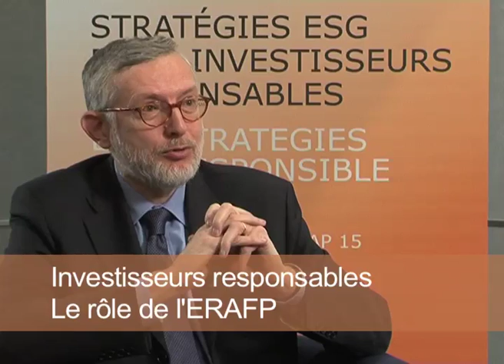Jean-François Rocchi de l'ERAFP au Colloque Novethic 2009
Interview du président du fonds de pension de la fonction publique française (l'Établissement de Retraite Additionnelle de la Fonction Publique-ERAFP). Jean--François Rocchi parle de la politique ISR de son organisation à l'occasion du colloque Novethic 2009 « Stratégies ESG pour investisseurs responsables ». Plus d'informations sur Novethic.fr.